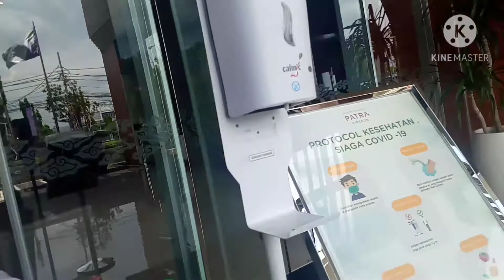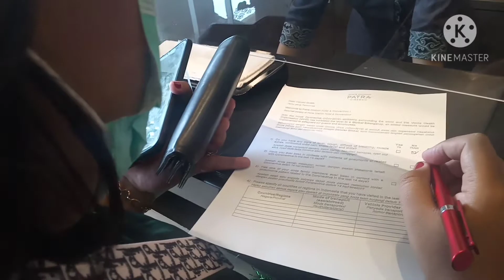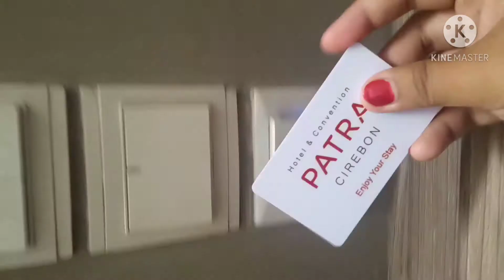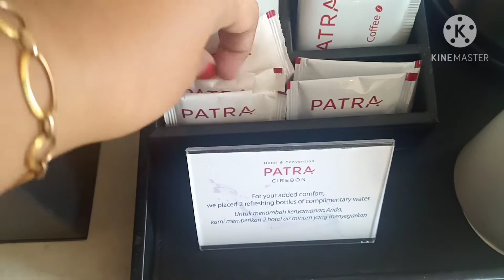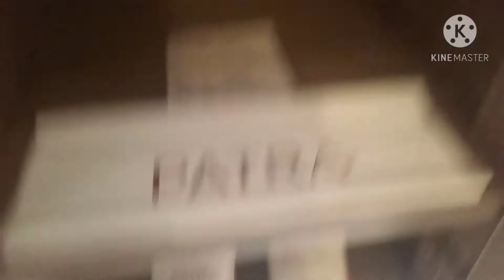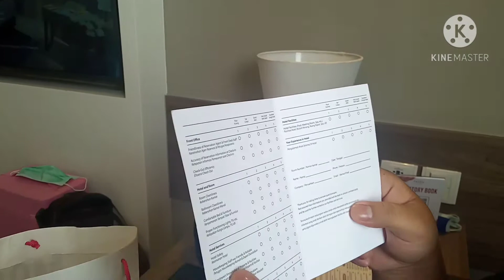Staycation di Hotel Patra Cirebon